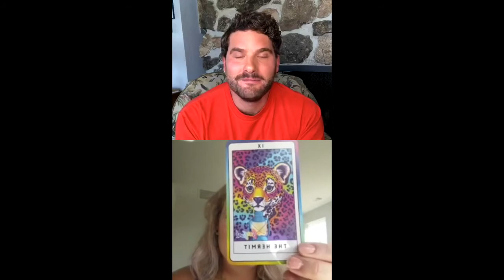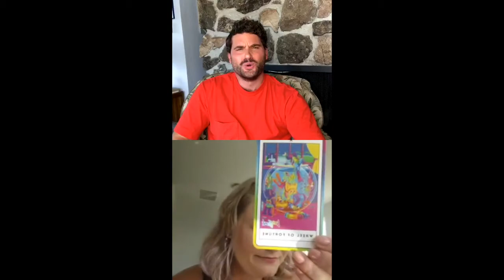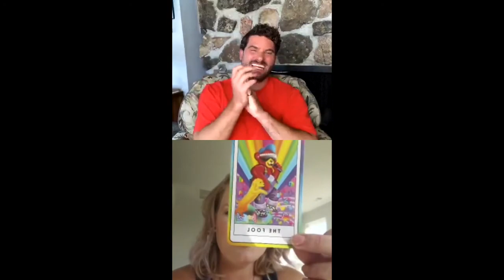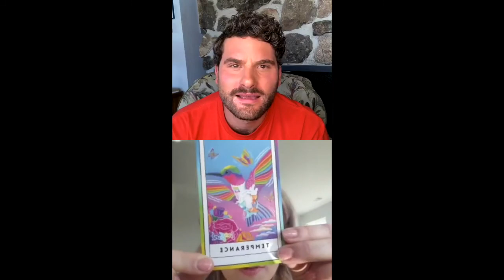5@5 LIVE! Ep. 6 from August 16th, 2020